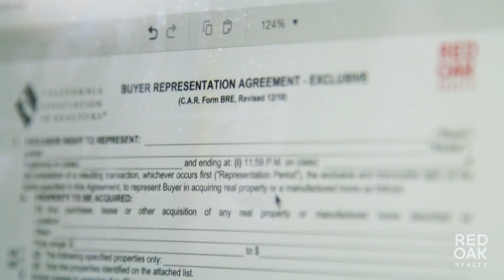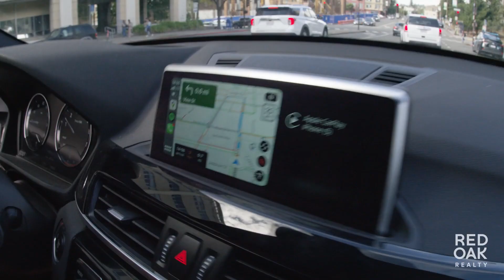East Bay Real Estate Spotlight - Roxanna Ahlbach of Red Oak Realty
Combining passion with high-level service Roxanna uses a streamlined approach, targeted marketing, and strong negotiation to offer the utmost client experience. A fierce advocate, she ensures personalized representation while focusing on delivering the greatest value for your hard-earned money. Roxanna’s guiding principal is simple: to treat others as she would wish to be treated.

“I’m with you, from start to finish.”.

Messenger: m.me/eastbaycurated